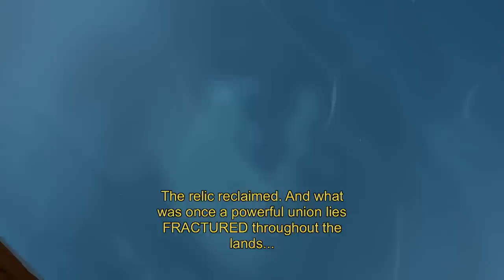South Park: The Fractured but Whole E3 2015 Announce Trailer [Europe]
Players will delve into the crime-ridden underbelly of South Park with Coon and Friends. This dedicated group of crime fighters was formed by Eric Cartman whose superhero alter-ego, The Coon, is half man, half raccoon. As the New Kid, players will join Mysterion, Toolshed, Human Kite, Mosquito, Mint Berry Crunch and a host of others to battle the forces of evil while Coon strives to make his team the most beloved superheroes in history.